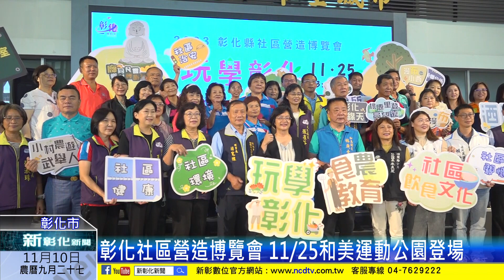新彰化新聞20231110 彰化社區營造博覽會 11/25和美運動公園登場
彰化縣政府為展現社區營造成果，今年以「學食農、學知識、學母語、學在地」4大主軸，結合縣府各局處社造資源、公所社造成果及在地社區、協會與青年等量能，辦理社造成果活動，將於11月25日，在和美運動公園舉辦彰化社區營造博覽會，歡迎大家前來參與彰化縣年度社造盛事，體驗社區之美。